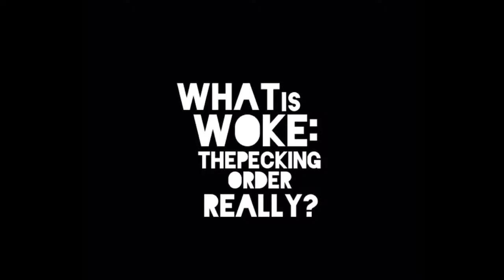WOKE indieGoGo: What is this really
This film is Get Out meets Black Mirror meets Tales from the Crypt